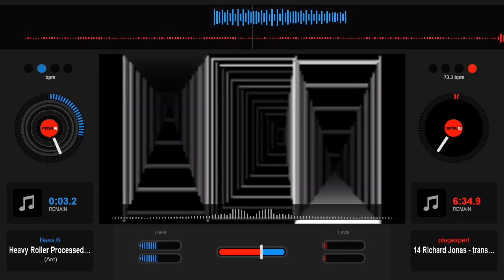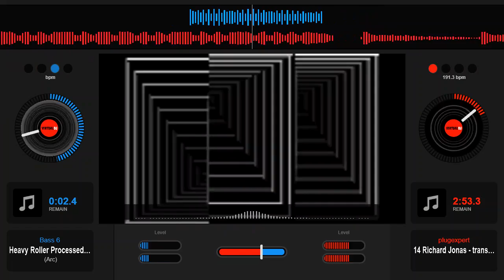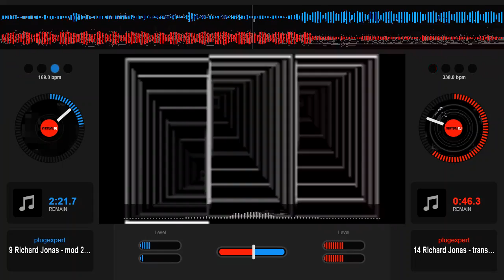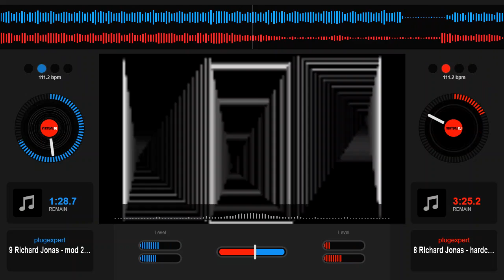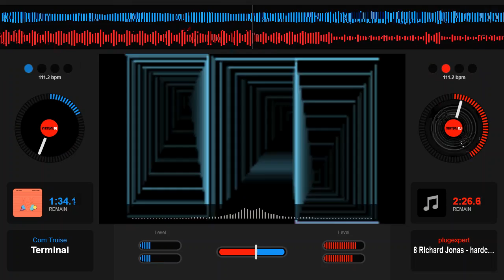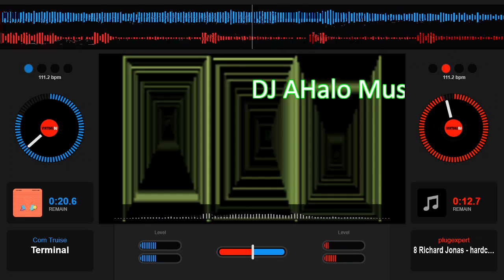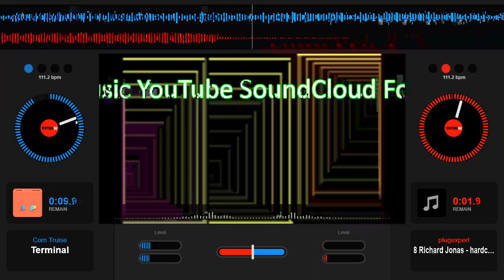SPECIAL DJ AHalo Hardcore mushroom smores REMIX